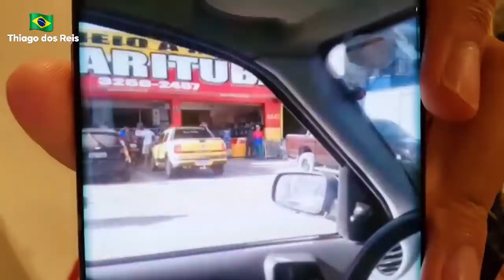CARL0S B0LSONARO SERÁ PRESO!! ALIADOS AVISAM A B0LSONARO!! OUTRAS PRlSÕES A CAMINHO!